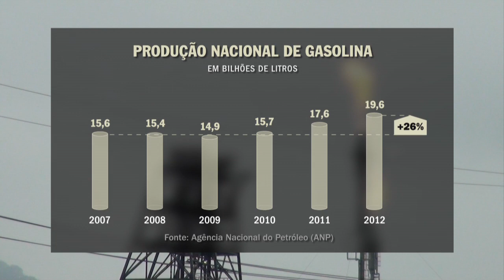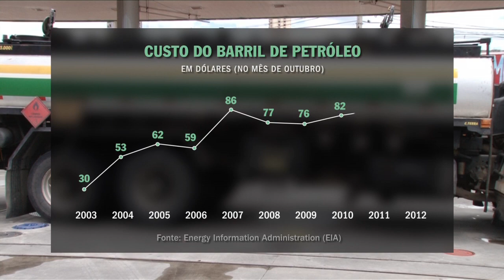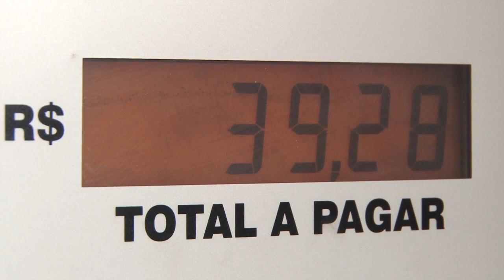Por que o preço dos combustíveis terá de subir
Entenda como o aumento do consumo doméstico e da cotação do petróleo tornam inevitável um reajuste no preço da gasolina e do etanol nos próximos meses.